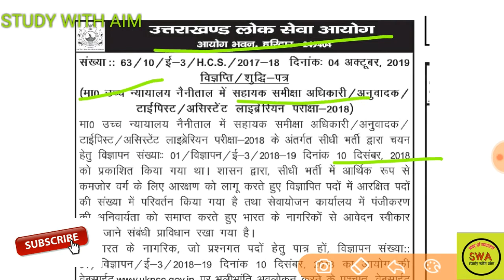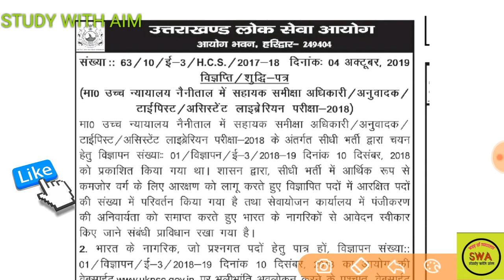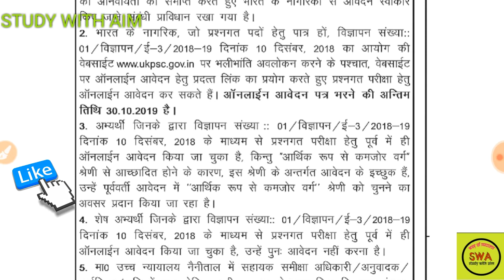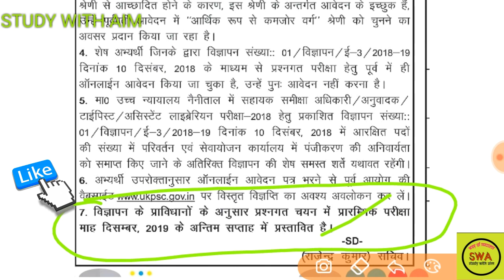आ गयी सहायक समीक्षा अधिकारी परीक्षा तिथि व किया गया है परिवर्तन.. अब EWS को मिलेगा आरक्षण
Ukpsc